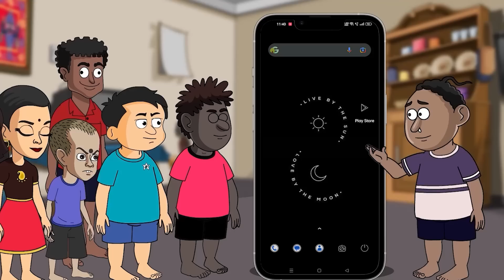"ଛୋଟବେଳୁ ମୋର ଇଚ୍ଛାଥିଲା ଗୋଟେ କାର୍ କିଣିବାକୁ ,ୟୁଟୁବ ପଇସାରୁ ମୁଁ କାର କିଣିଲି " ଆକାଶ